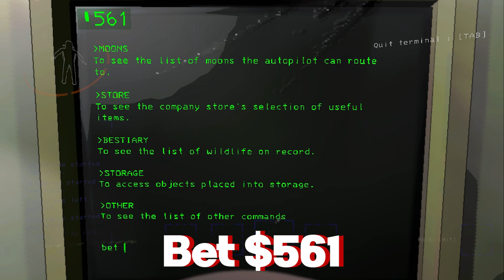Mods made this game much more fun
We FINALLY modded Lethal Company, hope you guys enjoy the video!
Friends:
Danny
Benny
Socials:
Audio is from Youtube Music Library and Tuna Voicemod